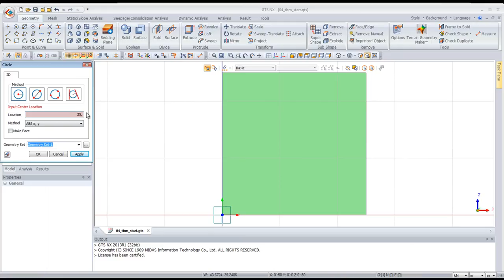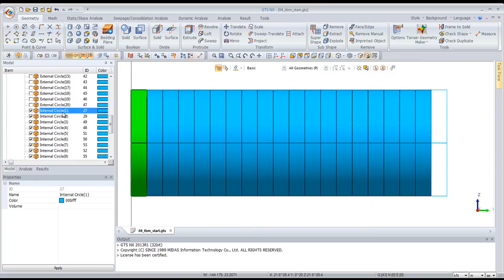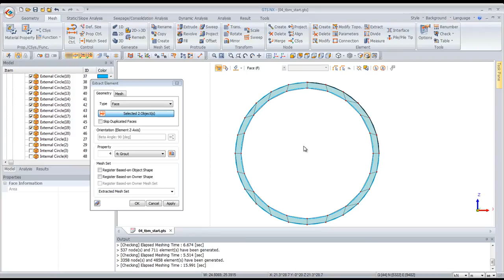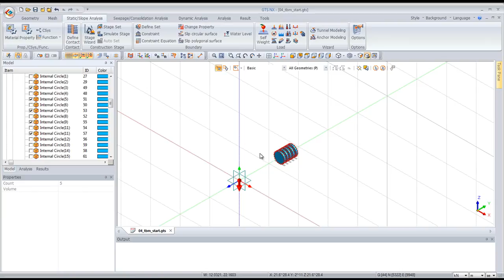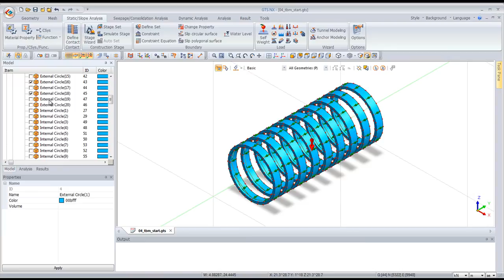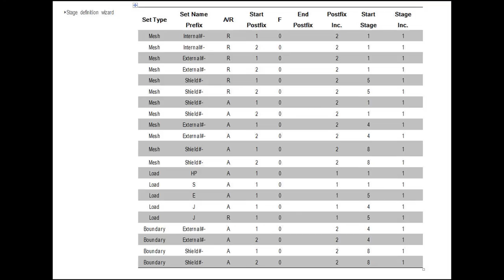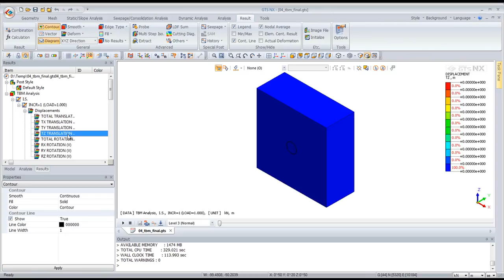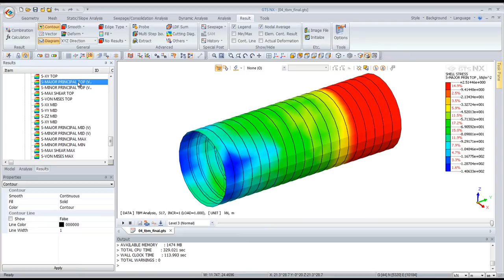[GTS NX] Complete Tutorial: Shield TBM Analysis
This tutorial introduces how analyze Shield TBM (Tunnel Boring Machine) in midas GTS NX
the following main concepts will be explained:

• Shield TBM tunnel modeling
• Enter loads
• Setting construction stage
• Analyze Results -- Generation of displacement in each construction stage.